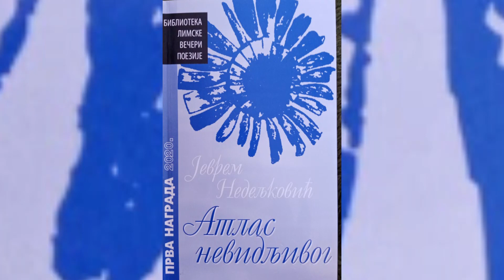PRILOG - JEVREM NEDELJKOVIĆ POSEBNOST IZRAZIO KROZ /14.06.2023./TV GM PLUS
Nedavno je dobio diplomu o završenom školovanju u Gimnaziji “Takovski ustanak”. Po svemu poseban, po dobroti, pažnji, obrazovanju i lepim manirima. Rođen je sa Aspergerovim sindromom koga je proučio do tančina. Obrazovan, načitan, engleski govori kao maternji jezik, voli književnost i piše pesme. O atlasima nevidljivog, duhovnim daljinama i metaforama. Za poeziju je nagrađivan na nekoliko literarnih takmičenja za mlade  u Srbiji. Njegova pisanje je zrelo i vodi u  jedinstveno putovanje. Jevrem Nedeljković, maturant milanovačke Gimnazije ispričao nam je o svojim omiljenim piscima i planovima za dalje školovanje.